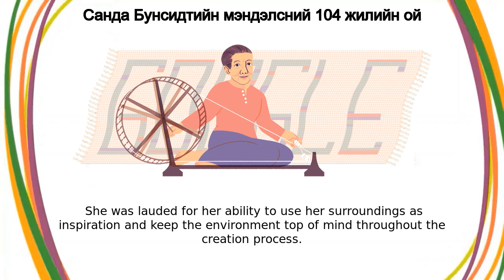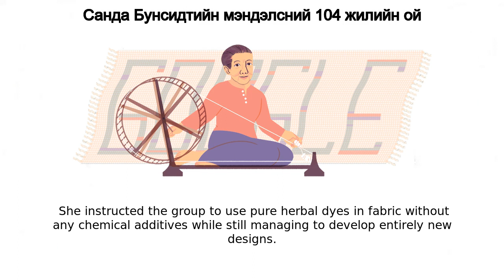Санда Бунсидт | Санда Бунсидтийн мэндэлсний 104 жилийн ой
Санда Бунсидт google doodle was shown on the google home page in multiple countries.
Today’s Doodle celebrates the 104th birthday of Thai artist Sanda Bunsidth  A skilled and creative weaver, her innovative methods are forever intertwined with her culture Bunsidth was born in Ban Tha Muang, Thailand on this day in 1919  Although she never received a formal education, family members taught her how to read and write  She started weaving at a young age under the guidance of her grandma, a skilled craftsperson who often worked with dyes and ancient herbs After marrying, Bunsidth developed a method of weaving called “bark cloth,” to create khaki-colored uniforms for her husband’s job as a civil servant  Wives in her town took notice of her impressive work, and Bunsidth offered to teach them  Eventually, she organized and taught a weaving group called "Ban Rai Phai Ngam Housewives Group,” which grew to over 40 members The group’s designs earned praise from the public and Bunisdth reached folk-hero status across Thailand  She was lauded for her ability to use her surroundings as inspiration and keep the environment top-of-mind throughout the creation process  She instructed the group to use pure herbal dyes in fabric without any chemical additives while still managing to develop entirely new designs Bunsidth earned the Outstanding Folk Artist Award in 1985 and in 1986, she won the Science Society of Thailand’s award for Outstanding Lanna science and technology worker in the field of textiles  Her work continues to inspire generations of Thai weavers